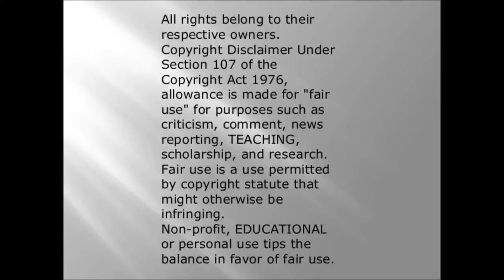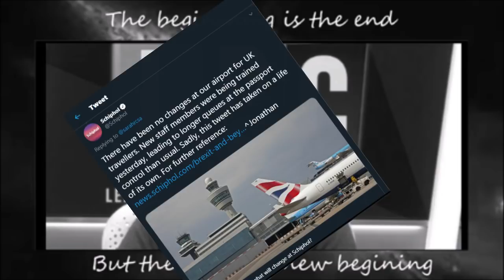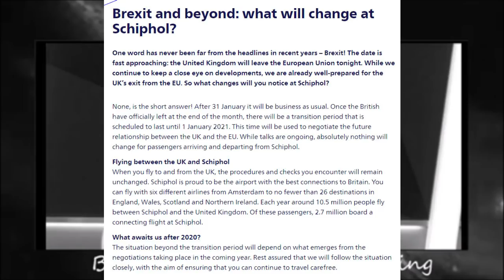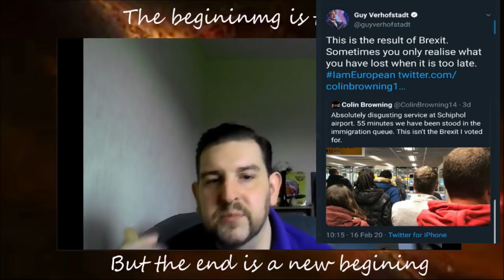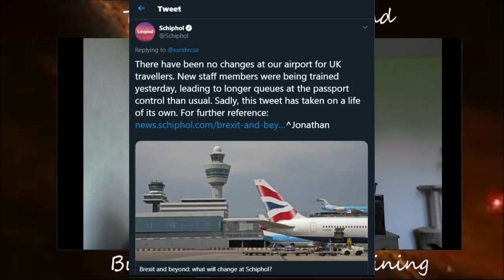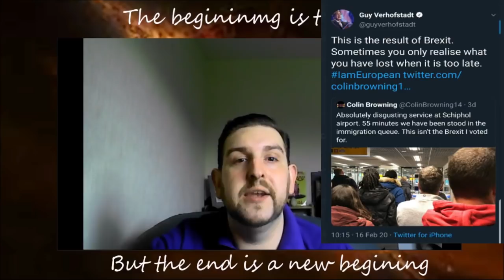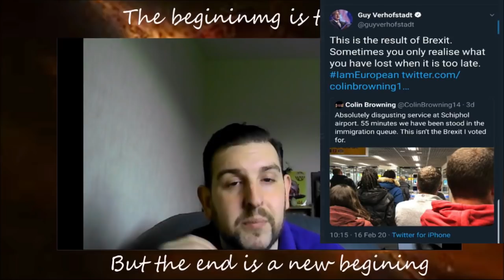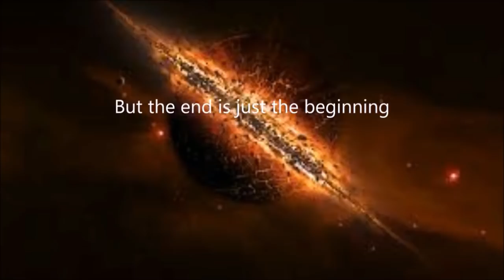remoaners pushing fear mongering airport ques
so you have places like lbc and people like jamesobrien using fake stories like the Schiphol airport training session was to do with brexit. even tho this airport told everyone it was training staff. No these truth tellers like O'Brien used the fear of what could happen as what will happen. these people that scream and shout that others were lying or telling falsehoods are so bad, so diabolical they should be shunned or pushed aside. Oh then we have Guy Verhofstadt the leader of the fair trade talks for the e.u. spouting the exact same thing. pushing fake news to push their narrative, what they want, what they think is best. while all along doing what they said others where doing. if they didn't have double standards they wouldn't have any.
should we call them out on this?
does this happen on one side more than the other?

sources